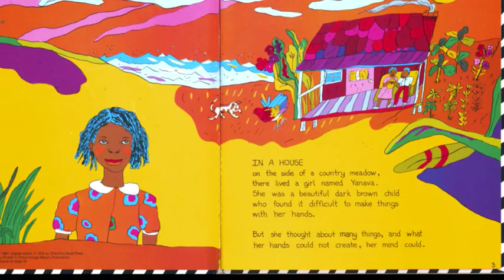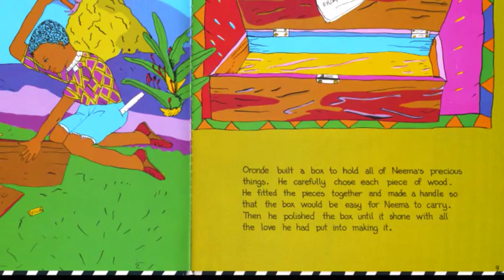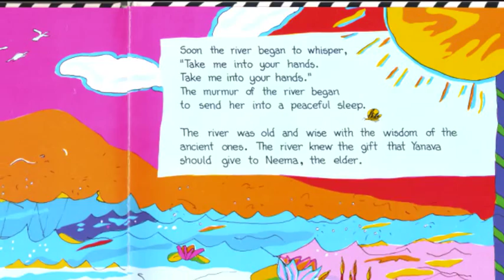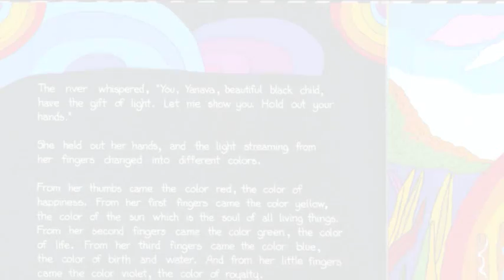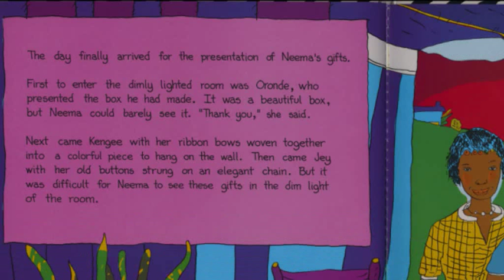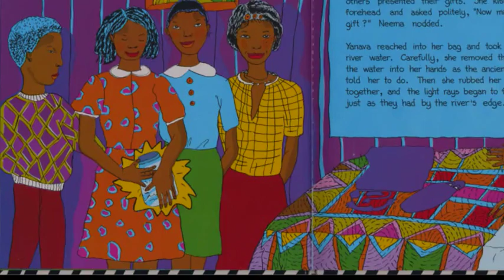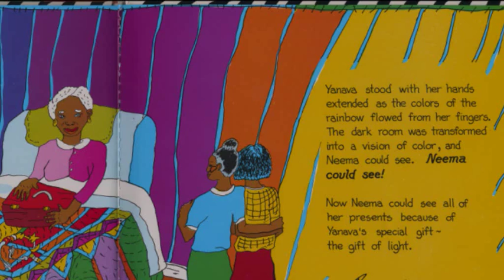The River That Gave Gifts Written by Margo Humphrey.wmv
A childhood favourite, I decided to do an audiobook for my cousins. Beautifully illustrated, by Margo Humphrey herself, this book is very bright and great colour theraphy. The moral of the story, I also feel is very relevant, today.

The music is a song I wrote myself, previously named "Yanava's gift" because I felt that the mood of the music made the listener think deeply, as I did, writing and playing it; which I felt in itself, was like opening others minds and getting them to "see" as Neema does in this story...